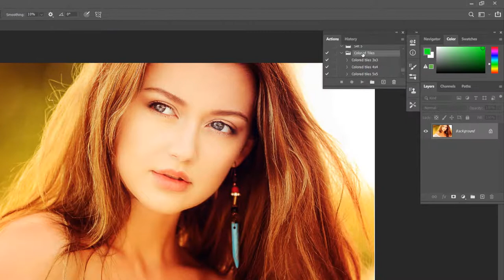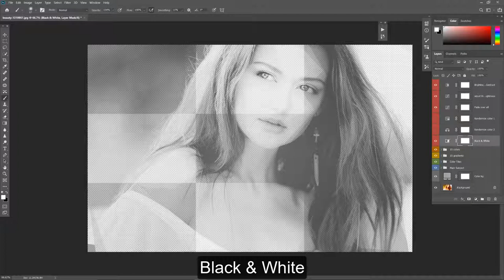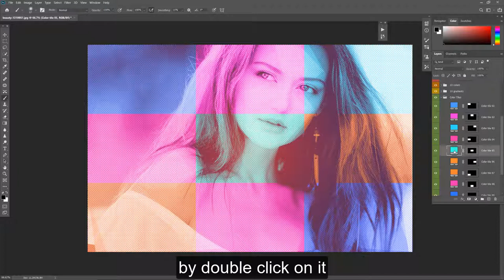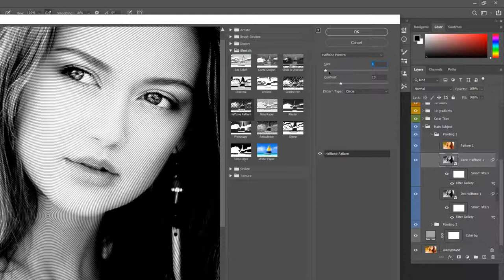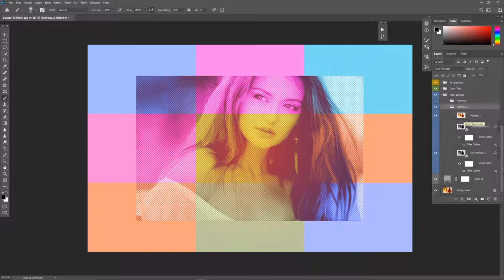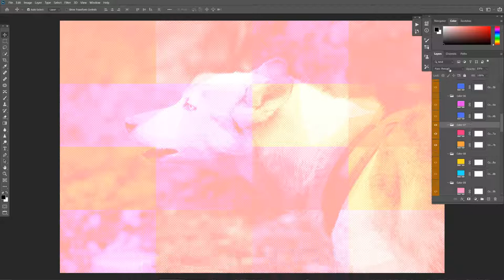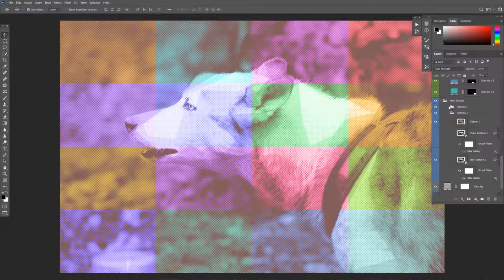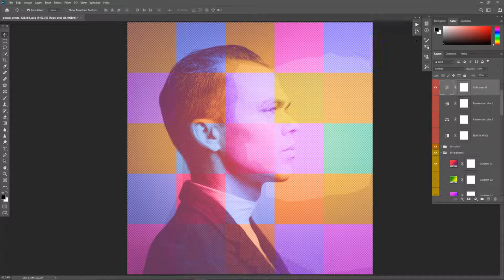Colored Tiles Photoshop Action Tutorial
Turn your photos to Colored Tiles style. After the action has finished rendering, it creates a well organised layer structure. Each layer and layer group are named appropriately and color coded to create a neat working environment for you. Use them by try to experiment with all the different layers. Hide or show layer, duplicate layer to enhance the effects. You can create a lot of paintings, with only a few minutes of experimenting with the layers, saving your time!